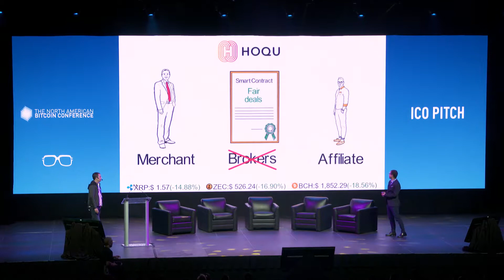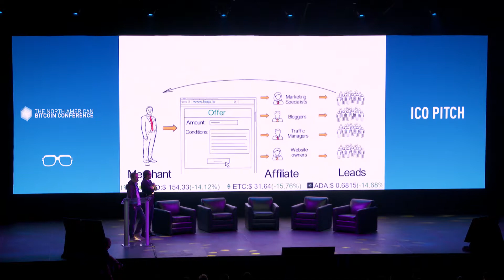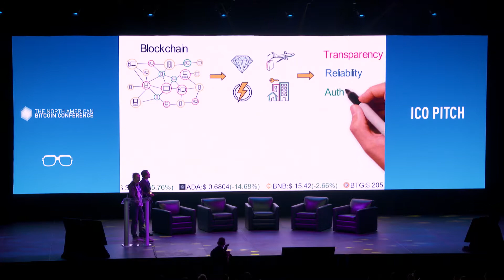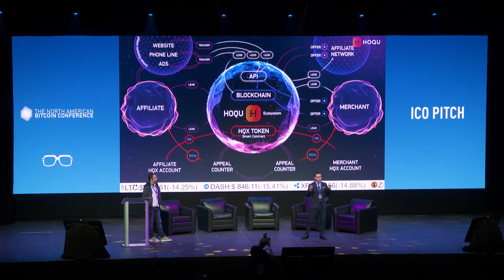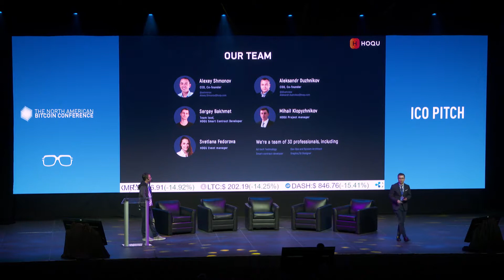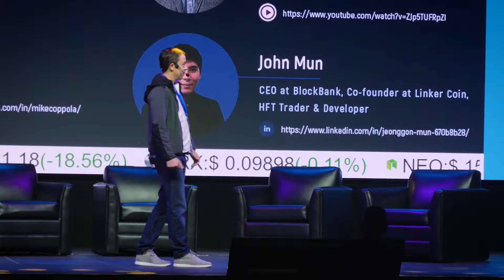Roman Kaufmann - HOQU - The North American Bitcoin Conference 2018